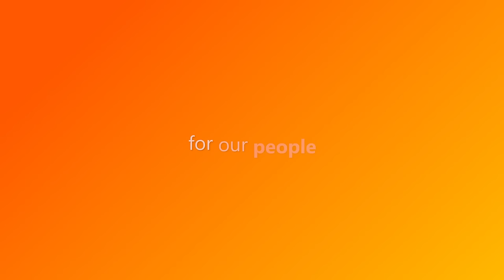At Avanade, we do what matters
At Avanade, our purpose is to make a genuine human impact for our people, our clients and our communities.

How do we achieve this? We do what matters.

We empower our people to go beyond, with distinctive experiences, limitless learning and ambitious growth, so they feel inspired, confident and cared for.

Every day our people bring industry insights, unrivaled expertise and breadth of services to do what matters for our clients and their customers.

We’re dedicated to improving the lives of people around the world, by enabling them to achieve more through digital innovation.

When the power of people and the Microsoft ecosystem come together, we do what matters to make a genuine human impact.

Do what matters.